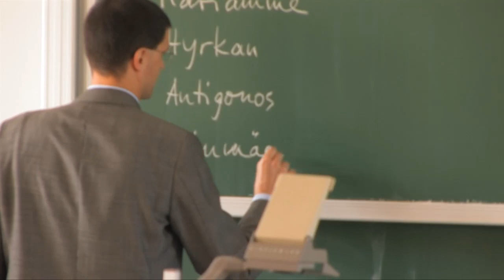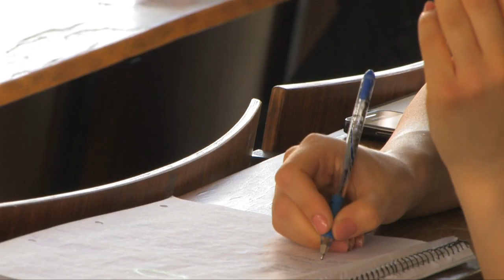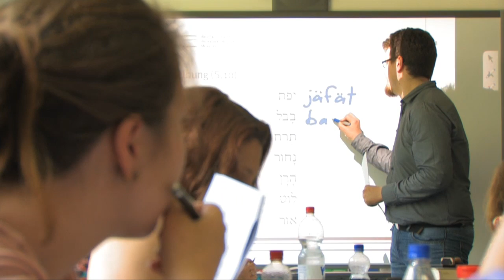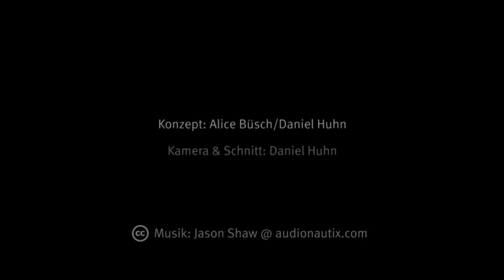Katholische Theologie: Wenn Glaube auf Wissenschaft trifft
Wie ist das eigentlich, wenn Glaube auf Wissenschaft trifft? Und wenn persönliche Ansichten durch neue Einsichten ins Wanken geraten? Über ein Studium der katholischen Theologie informiert dieses Video der Reihe "Studiengänge an der WWU".